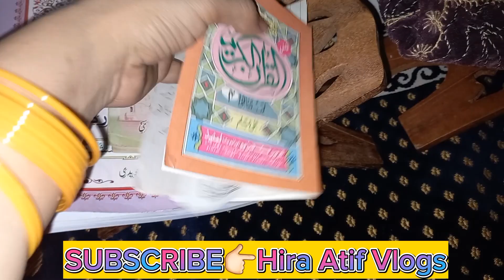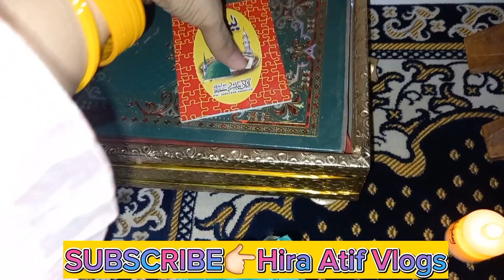Ramadan Decoration||Ghar decorate krliya||Ghar saja liya||Ramzzn ki sajawat||@Hira Atif Vlogs